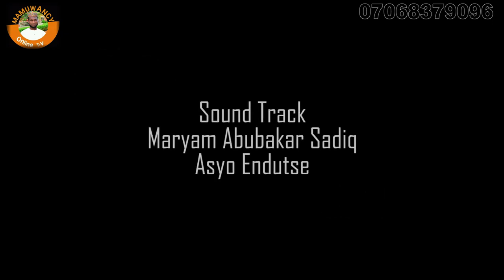KANIN MACE. (Episode 1)